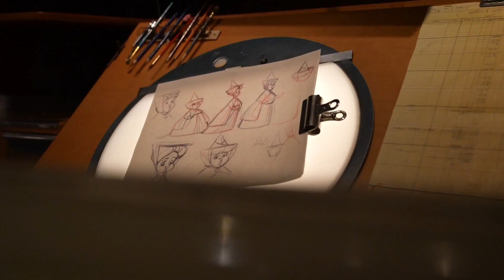The Walt Disney Company marks 100th anniversary with new experiences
The Walt Disney Company is marking its 100th anniversary with new experiences, including an all new attraction called “Mickey and Minnie’s Runaway Railway” and two nighttime spectaculars.

“World of Color – ONE” at Disney’s California Adventure Park and “Wonderous Journeys” at Disneyland Park both celebrate the Walt Disney legacy through displays featuring beloved characters, music and film.

 The Walt Disney Company was founded in October 1923 by Walt Disney and his brother Roy in Hollywood, Calif. Now one of the largest media companies in the world, the journey began with pencil cartoon drawings on paper, turned into animation.

 In 1928, the landmark animated short film, "Steamboat Willie," introduced Mickey and Minnie Mouse to the world.

 Liem Vu takes a look back at the company’s history and how the theme parks have changed over the years.